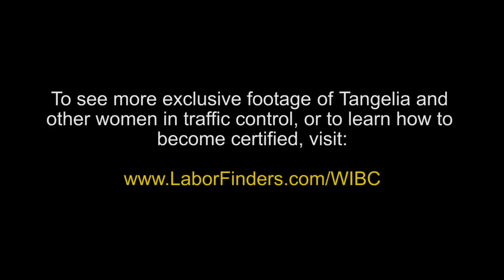Labor Finders Tangelia I like flagging because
More and more women are being trained for  "blue collar" professions as they enter into what is considered to be a male dominating profession.

Learn more about the benefits of temporary and blue collar profession for women